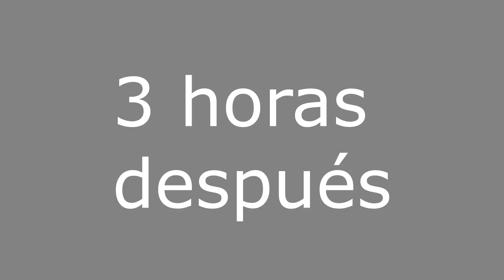Paleta BARE ALL W7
¿Quieres saber si la nueva paleta de W7 merece la pena? Déjame decirte que estas en el video adecuado, aquí vas a encontrar una variedad de productos de la marca W7 donde te dijo mi opinión mas sincera.

EQUIPO.
MIS PRODUCTOS. (Productos diseñados por mi vendidos en Amazon)
Libreta de Amazon